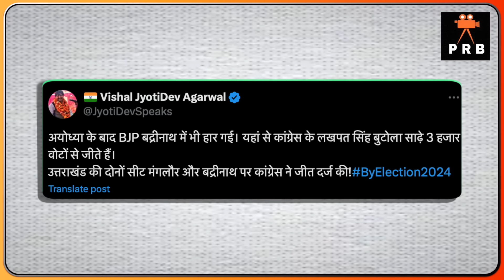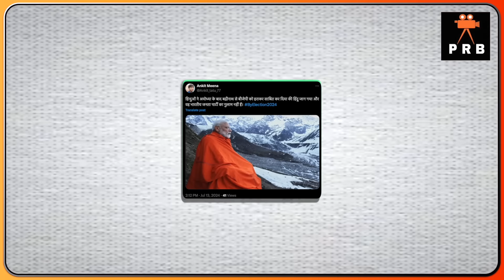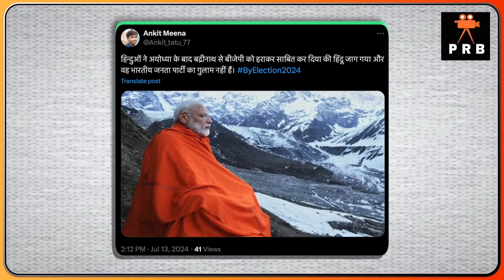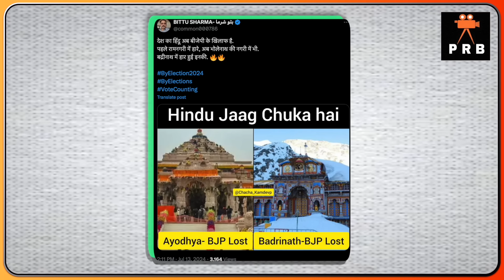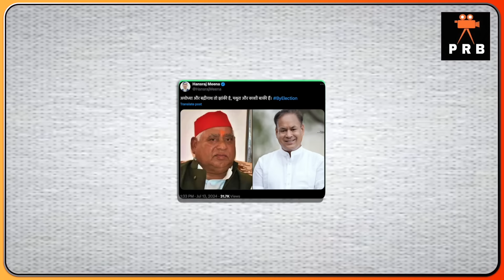उपचुनाव नतीजा INDIA 10 सीट BJP 2 सीट जीती | बद्रीनाथ में जश्न होली खेल रहे लोग | congress